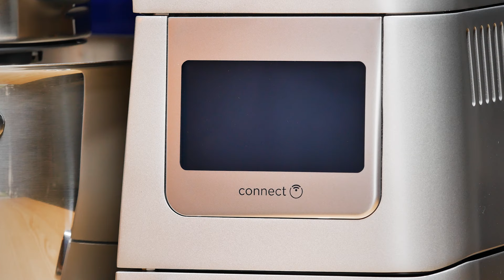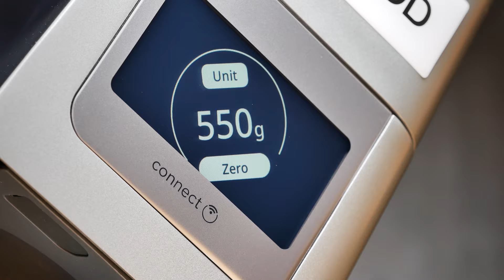PYSZNA ZIMOWA ZUPA Z FENKUŁEM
Zupa zimowa z fenkułem.

👩‍🍳👨‍🍳Wszystkich domowych szefów kuchni i amatorów fantastycznych smaków zachęcamy do odwiedzenia naszego portalu oraz mediów społecznościowych. Znajdziecie tam proste i wspaniałe przepisy, które urozmaicą wasze obiady. Gwarantujemy, że wasi goście i rodzina będą zachwyceni. Możecie znaleźć nas na: